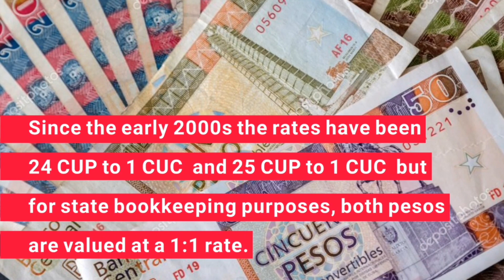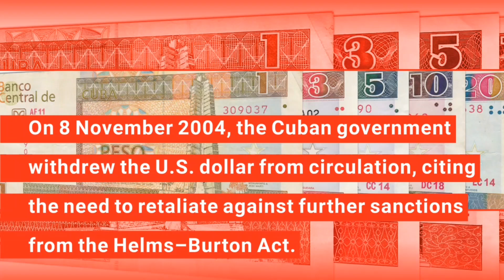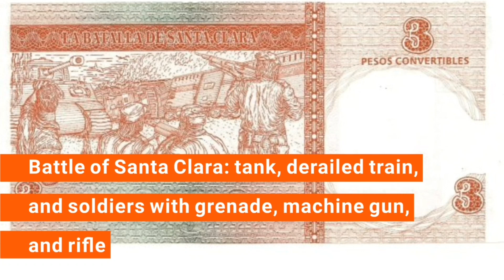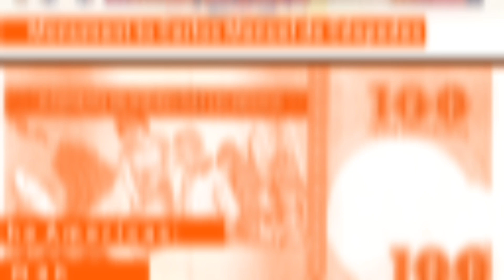Cuban Convertible Peso History | The beggining and end of Cuba Currency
Cuba to End Dual Currency System in 2021, Cuba Is Getting Rid of the CUC. The Cuban Peso vs.
CUC is pegged to the US dollar at a rate of one to one, and 1 CUC is worth about 26 CUP. The Cuban Convertible Peso was introduced in 1994 and comes in denominations of banknotes of 1, 3, 5, 10, 50 and 100 CUC.
Cuba pondrá fin al sistema de doble moneda en 2021. El peso cubano vs.
El CUC está vinculado al dólar estadounidense a una tasa de uno a uno, y 1 CUC vale aproximadamente 26 CUP. El peso convertible cubano se introdujo en 1994 y viene en denominaciones de billetes de 1, 3, 5, 10, 50 y 100 CUC.